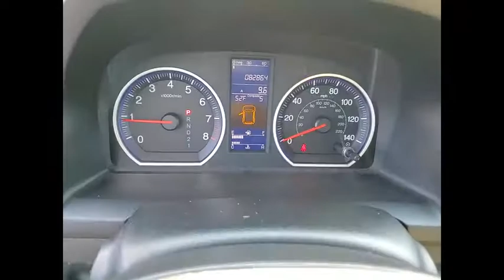2011 Honda CR-V St Charles IL S8060A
2011 Honda CR-V EX

**ONE Owner and CLEAN CARFAX** 2011 Honda CR-V EX!!